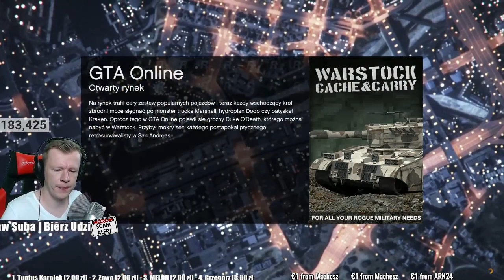STRASZNIE WYBUCHOWA MISJA! (GTA Online #45) | PlagaLive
GTA Online Po Polsku.